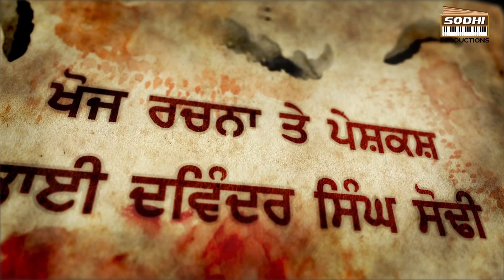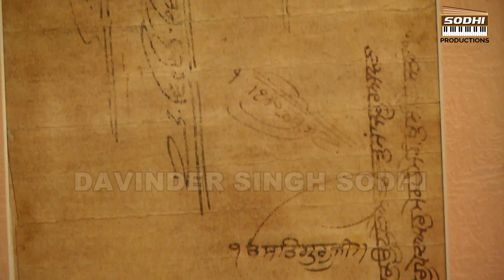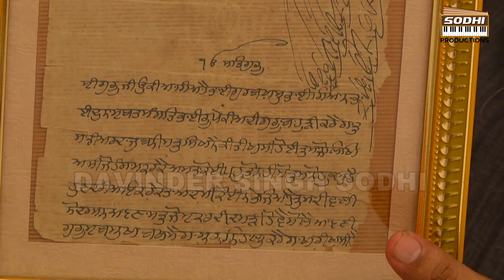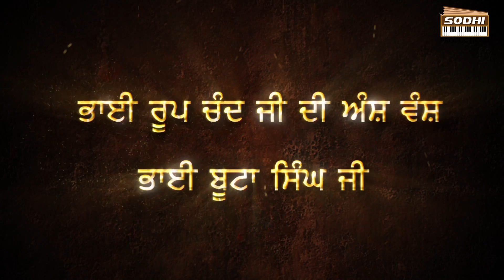Guru Gobind Singh Ji De Hukamname - Full Video 2018 | Bhai Davinder Singh Ji Sodhi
Title - Guru Gobind Singh Ji De Hukamnama
by - Bhai Davinder Singh Ji Sodhi